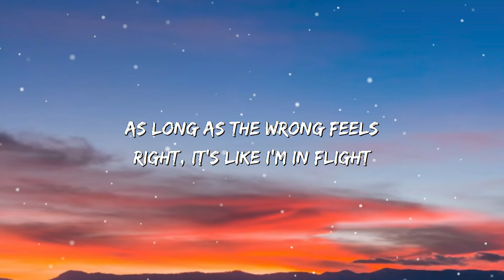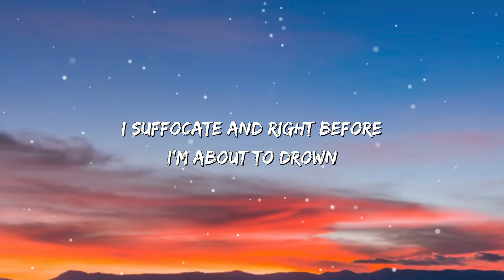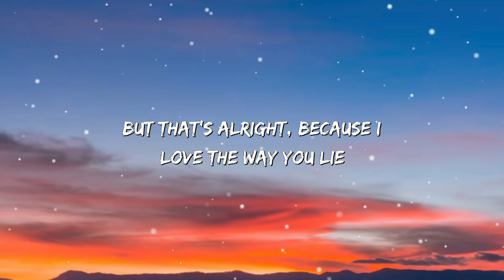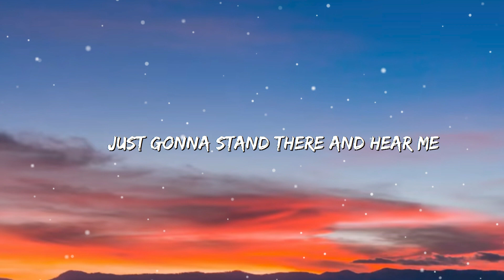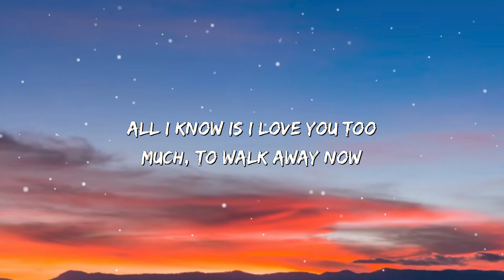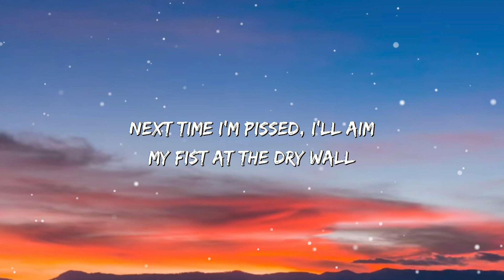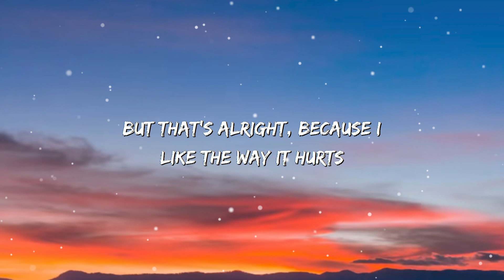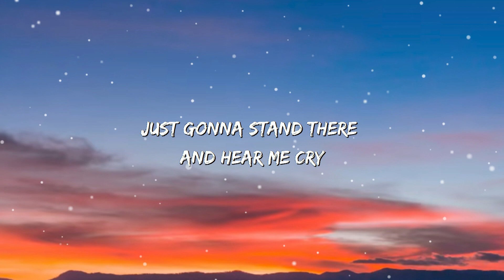Eminem - Love The Way You Lie (Lyrics) ft. Rihanna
Lyrics: Eminem - Love The Way You Lie